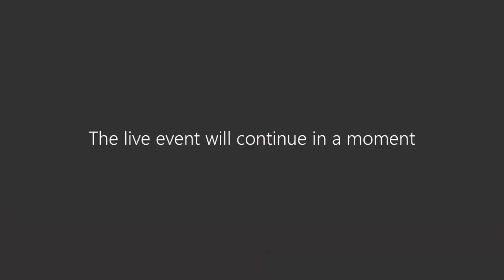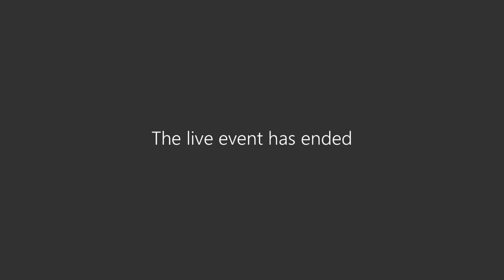BIG TALK - Mrs. Sindhu Pillai | Education Beyond Borders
With the changing world and impact on education, respect for teachers is declining thereby affecting the quality of education. Such fundamental errors can only be reversed with proper moulding. All students should be brought under one roof, regardless of their academic performance